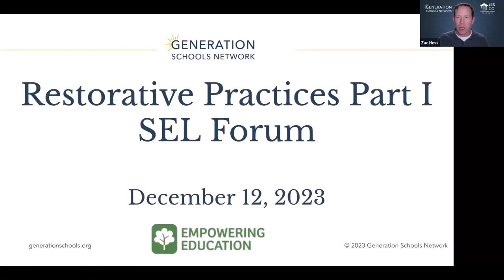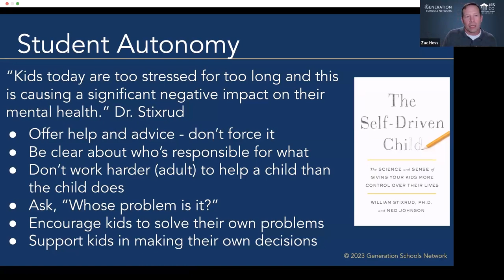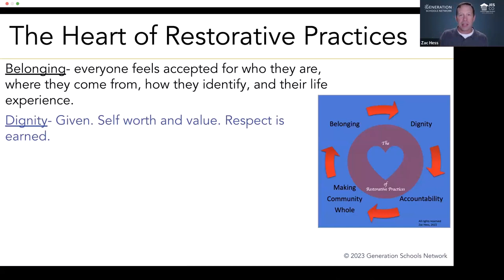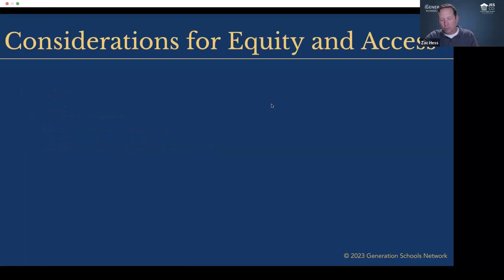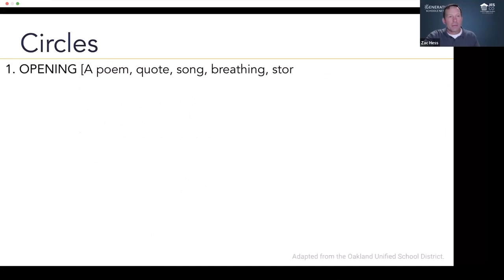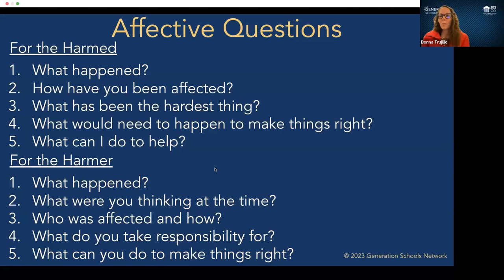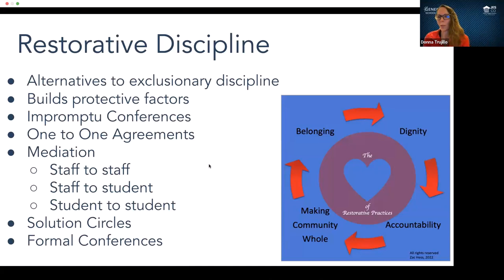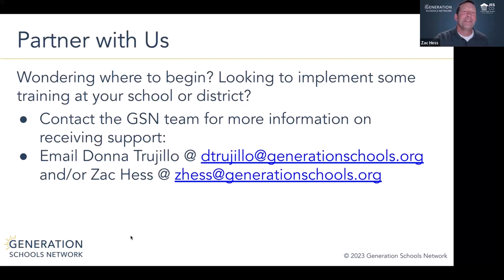Restorative Practices: Part 1 | SEL Webinar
Watch the first part of our comprehensive overview of restorative practices. GSN defines restorative practices as a whole-school, relational approach to building school climate and addressing student behavior that fosters:
✨ Belonging over exclusion
✨ Social engagement over control
✨ Meaningful accountability over punishment

"Kids today are too stressed for too long and this is causing a significant negative impact on their mental health." Dr. William Stixrud

00:00 - 04:07 Introduction
04:07 - 10:00 Why Restorative Practices?
10:00 - 15:00 Student Autonomy and Felt Safety
15:00 - 18:59 Example: Discipline Study
18:59 - 22:23 Manufacture Your Mindset
22:23 - 27:42 The Heart of Restorative Practices
27:42 - 32:48 Social Discipline Window
32:48 - 37:05 Fair Process
37:05 - 43:40 Equity and Access
43:40 - 52:08 Circles
52:08 - 01:05:44 Affective Language
01:05:44 - 01:22:34 Restorative Discipline
01:22:34 - 01:28:23 Closing: Partner with Us!

👉 Why Social-Emotional Learning Matters:
Generation Schools Network (GSN)’s Advocacy Program supports students’ health and wellness. Our diverse programs provide a wide range of interventions, but all are guided by GSN’s five goals of Advocacy:
⭐ Build Relationships
⭐ Support Academic Success
⭐ Overcome Barriers
⭐ Develop Essential Life Skills
⭐ Plan for College and Career

📣 Join the Conversation:
Share your thoughts and experiences with social-emotional learning in the comments below! What activities have worked well in your classroom?

Don't miss out on future videos dedicated to enhancing educational practices and fostering a positive learning environment.